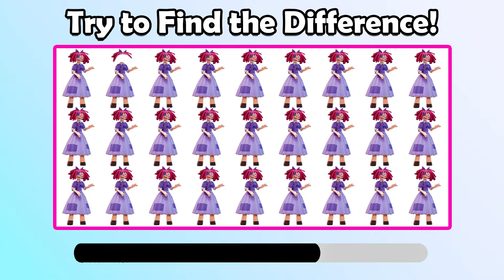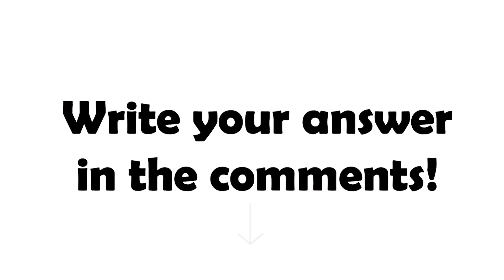Inside Out 2 Characters And Their Favorite DRINKS (And Other Favorites) | Joy, Anxiety, Envy